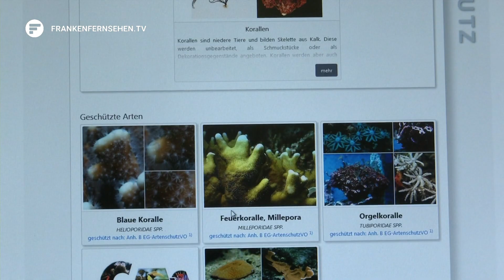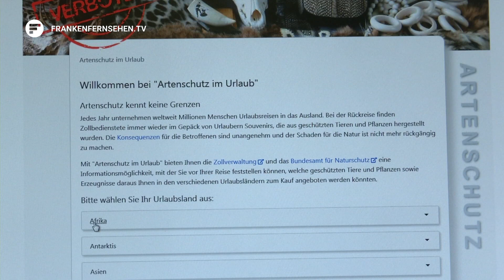Welche Urlaubsmitbringsel sind erlaubt - Neue Onlineplattform klärt auf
Wir nähern uns den Osterferien. Am Wochenende beginnen sie und mit ihnen auch die Urlaubszeit und die Jagd auf Souvenirs. Allerdings sollten Sie beim Shoppen aufpassen. Denn nicht jedes Mitbringsel ist erlaubt. Das böse Erwachen kommt dann schnell bei der Zollkontrolle – schmerzhafte Geldstrafe inklusive. Damit es erst gar nicht soweit kommt gibt es jetzt die neu überarbeitete Onlineplattform „Artenschutz im Urlaub“. Rein klicken lohnt sich – andernfalls machen Sie Bekanntschaft mit Zollhündin Mia.